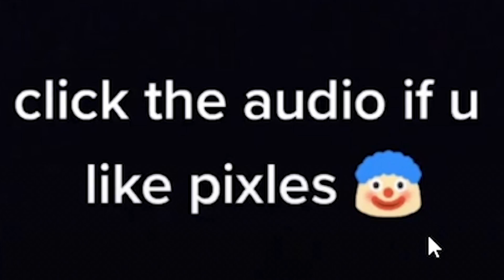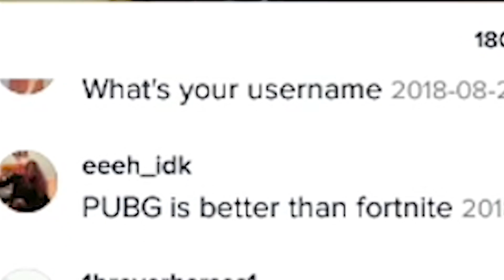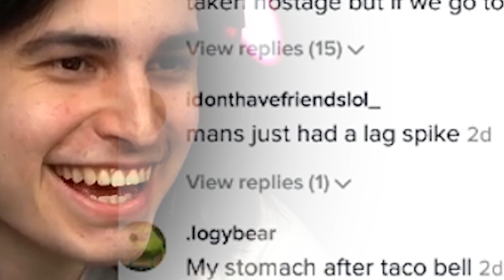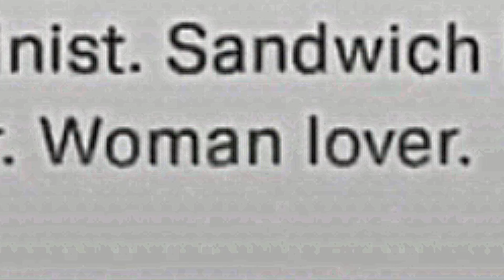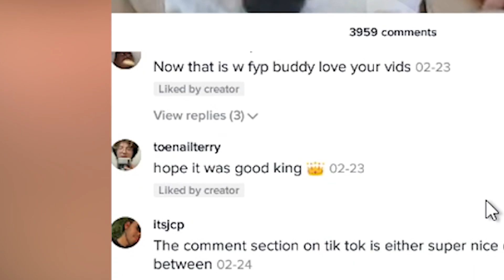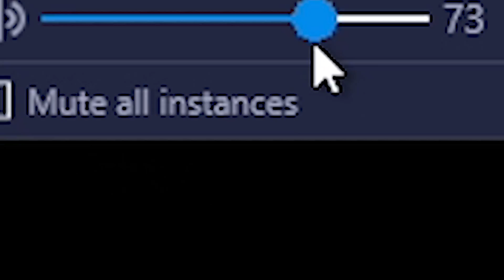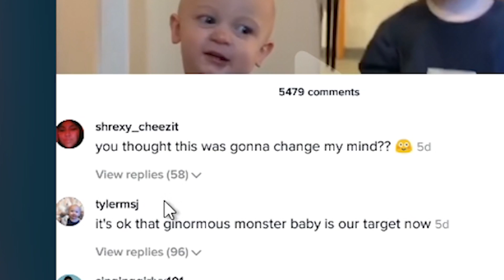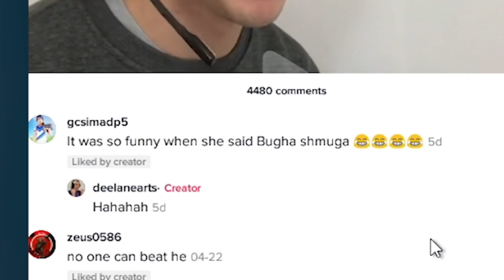reacting to fortnite tik toks was a huge mistake...